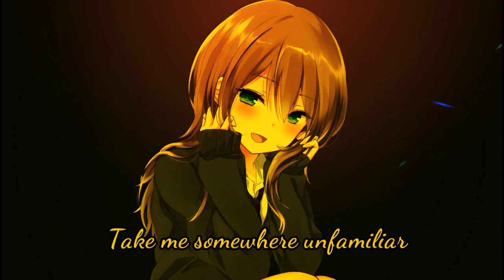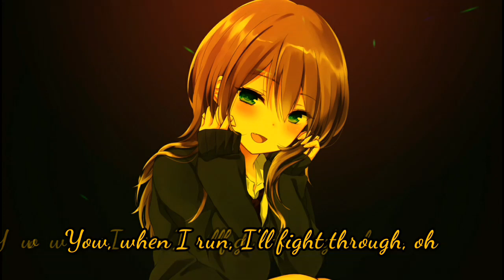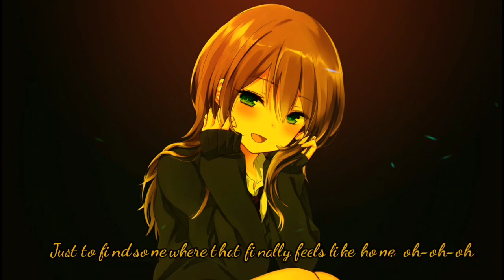[ Nightcore ] - lost_sky - Where we started || Lyrics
📌Song information :
Song - Where we started
Artist : Antun dugandzic & feat. lost sky

Support Original Artist :

Antun dugandzic :

Lost sky :

~ Alan_Walker

Lyrics :

Oh, when I run, I'll fight through, oh
Just to find somewhere that finally feel like home, oh-oh-oh
La-la-la-la-la, oh-oh
Yow, when I run, I'll fight through, oh
Oh-oh-oh
Oh-oh-oh
Oh-oh-oh
Oh-oh-oh

❗Usage Policy :
🚫Please get in touch with the Artists for usage of this track in your YouTube videos.